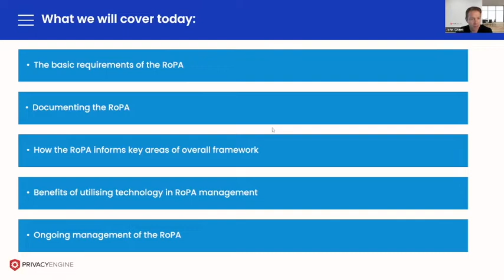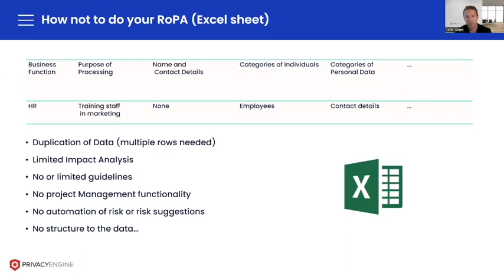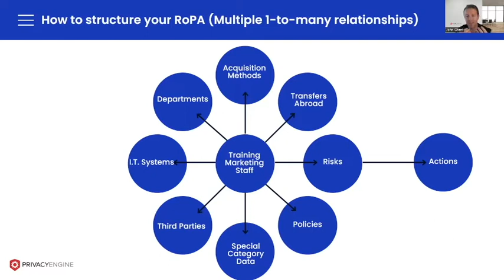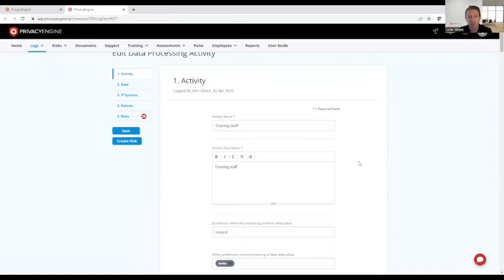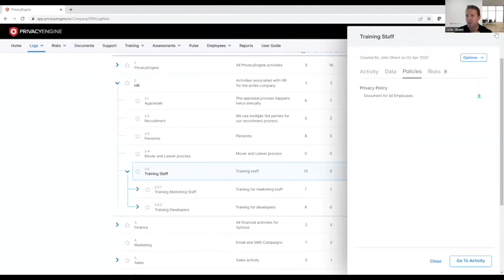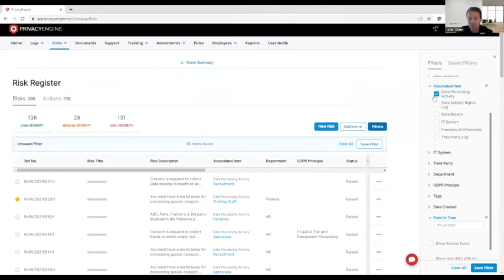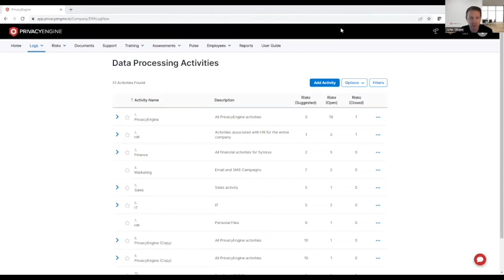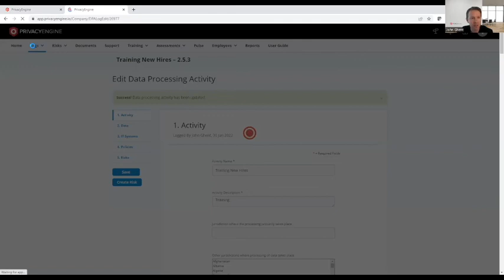Record of Processing Activities - The cornerstone of an effective data protection framework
Article 30 of the EU General Data Protection Regulation (GDPR) requires organisations to maintain internal records, which contain the information of all personal data processing activities carried out by your organisation.

Join PrivacyEngine's CEO, John Ghent who will be discussing the RoPA and its importance in the overall effectiveness of a data protection framework.